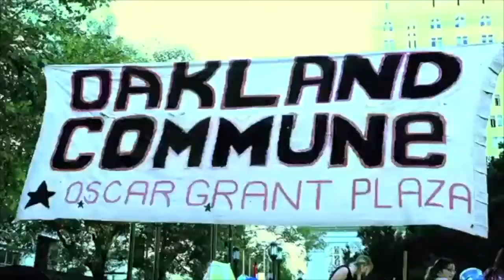Human Autonomy | Skabel (Music Video)